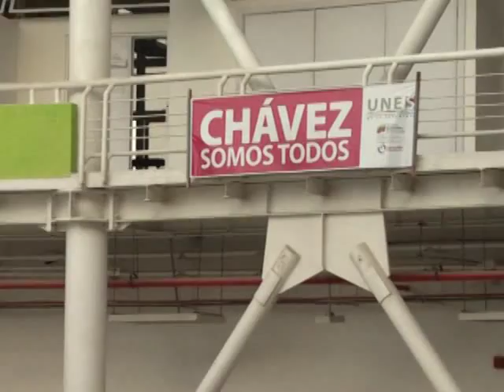UNES Ascendió a 660 Jóvenes Durante 5to Aniversario